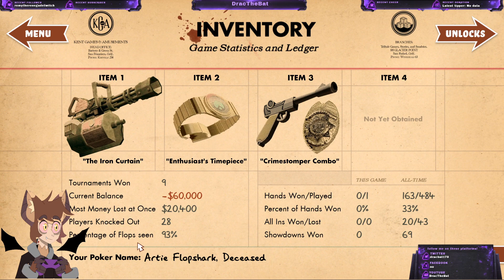it goes from 0 - 100 at the end | poker night at the inventory